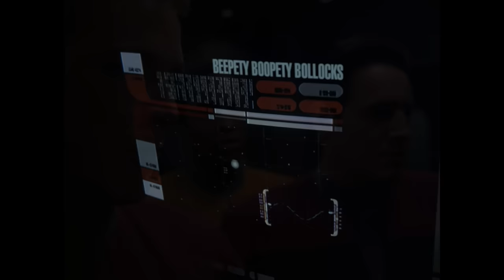Voyager Reviewed! (by a pedant) S7E24: RENAISSANCE MAN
A man of the people.

Character art by @anebulouspurpose on instagram.